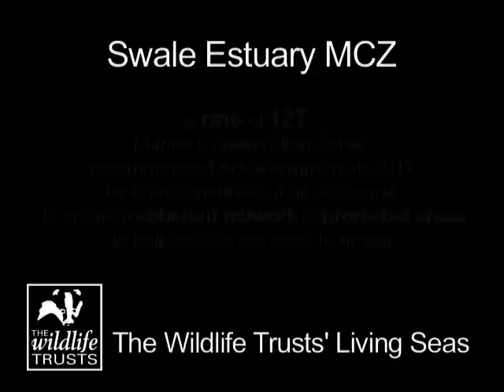Swale Estuary MCZ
Between the north Kent coast and the Isle of Sheppey is an area well known for the birds which come to feed on the abundance of life in and on the rich muddy seabed. Seals also use these waters to forage for food, and haul out on Horse Sands to rest at low tide. The Swale forms an important spawning and nursery area for several species of fish, which can find shelter in the seagrass and mussel beds in addition to the muddy gravel. Here, greater pipefish, close cousins to the seahorses, come to feed in the shallow water.

Off Whitstable, the famous shingle spit known as 'The Street' is surrounded by areas of colourful red, green and brown seaweeds and beds of peacock worms with their beautiful whorls of tentacles.

Film taken by Jon Bramley within the Swale Estuary recommended Marine Conservation Zone, adjacent to The Street.